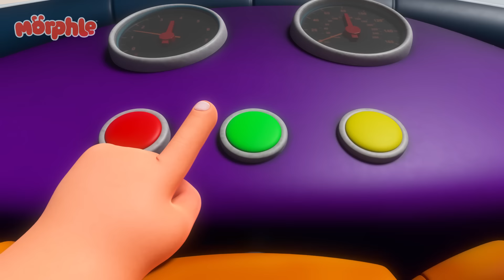Pizza Pandamonium | Morphle the Magic Pet | Preschool Learning | Moonbug Tiny TV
Step into the Magical World of Morphle - Where Imagination Soars and Adventures Unfold! 🌈✨

Welcome to the enchanting realm of Morphle, where the lovable red creature and his human friend, Mila, embark on whimsical adventures that spark creativity and captivate young hearts. Join Morphle and Mila as they explore a world filled with magic, friendship, and endless possibilities.

In this delightful series, every episode is a magical journey that showcases the power of imagination. Morphle's ability to morph into anything Mila desires leads to exciting escapades, from meeting friendly dinosaurs to going on fantastical quests. The colorful animation, engaging characters, and heartwarming stories make Morphle a cherished companion for children seeking imaginative and educational content.

Parents and caregivers, get ready for a world where curiosity knows no bounds. It's not just a show; it's an invitation to explore, dream, and embark on adventures with Morphle and Mila. Let the magic unfold and inspire the joy of learning! 🚀🎨

00:00 The Runaway Pizza
03:16 Thanksgiving Pie Chase
06:15 Bubbles Bubbles Everywhere
09:21 Grow Your Own Veggies
12:24 Juice Pop Party
15:26 Train Ride Pursuit
18:26 The Magic Pets vs Robofreeze
21:40 Pink Sheep Sleeep
24:44 Clawed Away
27:50  Jordie's Dancing Shoes
30:54 Baby Morphles Hide and Seek
34:00 Windy Rescue Mission
37:03 Surprise Box Chase
40:04 Soccer
43:18 It's a Hoot!
46:29 Body Swap Bonanza
49:35 Magic Pet Talent Show
52:38 Snow Fortress
55:47  The Magic Pet Book Thief
58:54 The Pumpkin Prince
1:02:02 Robofreeze 2
1:05:05 The Worst Birthday Ever
1:08:15 Chasing Rainbows
1:11:18 The Giant Lion
1:14:26 When Winston Met Orphle
1:17:31 Mila and Morphle Robot Malfunction
1:20:41 Dino Might
1:23:48  Baby Morphles!
1:27:06 Baby Morphles on the Ledge
1:30:07 Father's Day Fiasco
1:33:11 Montana Morphle
1:36:10 Skating on Thick Ice
1:39:16  Tricked Out Treehouse
1:42:25 Day of the Living Doll
1:45:28  Baby Morphle Racers
1:48:28 Cranky Babies
1:51:35 Morphle Saves the (Birth)Day
1:54:29 Daddy the Monster
1:57:38 Orphle the Superhero
2:00:45 Mila is Sick
2:03:50 Officer April
2:07:05 Fire Up the Barbecue
2:10:02 Remote Control Mayhem
2:13:05 Mirror Mila Mayhem!
2:16:17 Barky Walkies
2:19:23 Rainbow Orphles Cloning Catastrophe
2:22:29 Detective Mila
2:25:44 Dinosaur Hide & Seek
2:28:51 Get a Move On
2:31:58 The Time Travelling Bandits
2:34:59 The Shooting Star Wish Race
2:38:01 The 'Be Quiet' Game
2:40:59 Real Lion, Green Lion
2:43:58 Ice Cream Thief
2:47:15 Monster Truck Madness
2:50:20 Paint It Green
2:53:35 Morphle Is Lost